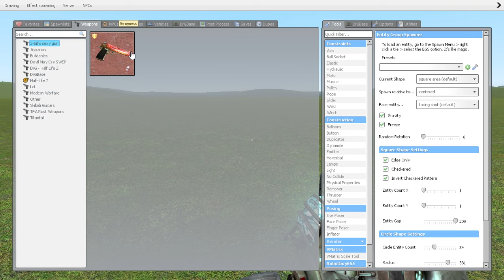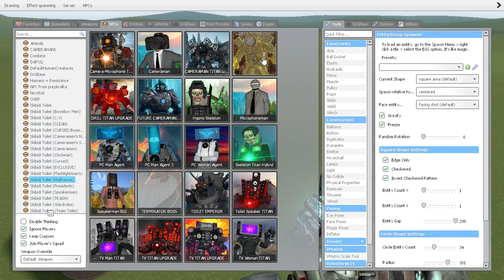skibidi toilet 78 [part 2] titan camera- skibidi toilet